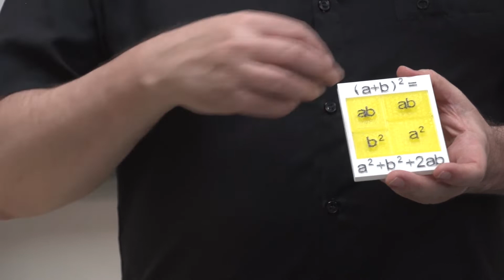Impressão 3D e Arduino para sala de aula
Saudações! Este é Seminário do PROFQUI/UFRJ com o tema “Impressão 3D e Arduino para sala de aula”, ministrada pelo Professor Doutor Ricardo Cunha Michel, docente do Instituto de Química da Universidade Federal do Rio de Janeiro no dia 24/06/2022.

Sobre o convidado: Ricardo Cunha Michel é Bacharel em Química pela Universidade Federal do Rio Grande do Sul (1992), mestre em Química pela mesma universidade (1995) e doutor em Ciências, em Ciência e Tecnologia de Polímeros, pela Universidade Federal do Rio de Janeiro (1999). Atualmente é Professor Associado do Instituto de Química, na Universidade Federal do Rio de Janeiro. (Texto retirado do Lattes do palestrante.